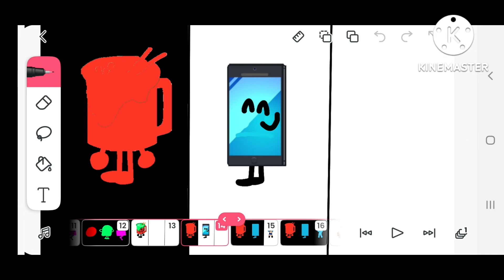TOSTCOE2W intro 3